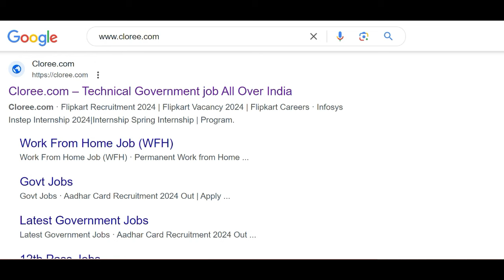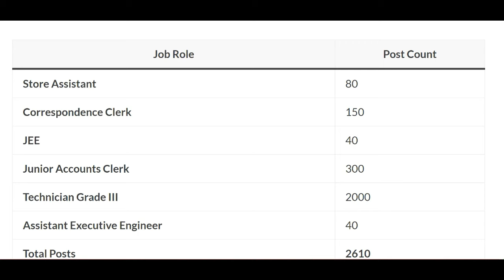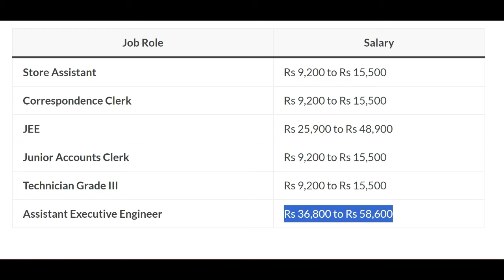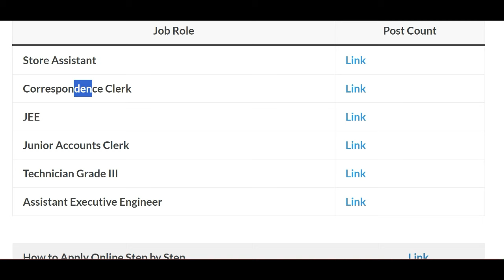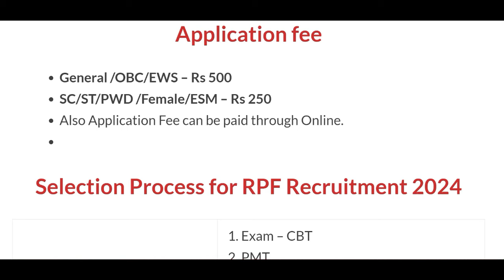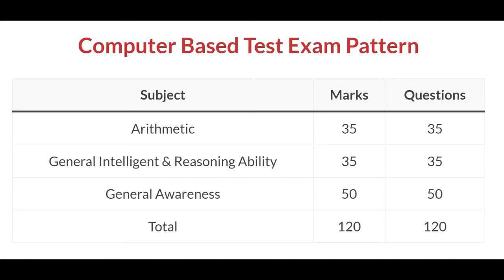बिजली विभाग भर्ती 2024|July|Bijli Vibhag 10th Vacancy 2024|Electricity Department Recruitment 2024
बिजली विभाग भर्ती 2024|Bijli Vibhag 10th Vacancy 2024|Electricity Department Recruitment 2024| @Technicalgovernmentjobchannel  Bijli Vibhag Bharti 2024| 10th,बिजली विभाग भर्ती 2023 / Bilji Vibhag Vacancy 2024 / Electricity Department Recruitment 2024/बिजली विभाग भर्ती 2024 | Bijli Vibhag Recruitment 2024 | Govt Jobs june 2024 | Sarkari Naukari

jharkhand bijli vibhag vacancy 2024 form fill upbijli vibhag vacancy,
jharkhand bijli vibhag vacancy 2024 form fill up,
electricity department jobelectricity department bharti,
electricity department job,
electricity board job vacancies
latest govt jobs in telugu 2024,
new government vacancy in 2024,
latest govt jobs 2024 in tamil,
latest govt jobs 2024 in odisha,
latest govt jobs in himachal pradesh,
new govt jobs in odisha 2024,
new govt job vacancy 2024 tamil,